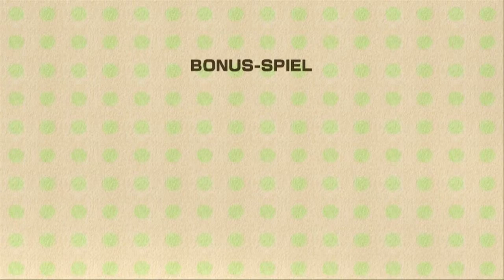Lets Play: Yoshi´s Woolly World #23 (German/100%) - Alles voller Pfosten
Willkommen zurück zu Yoshi´s Woolly World.
Heute geht es in eine Höhle voller Pfosten oder besser gesagt in ein neues Labyrinth.

Euer ArtOfLosing